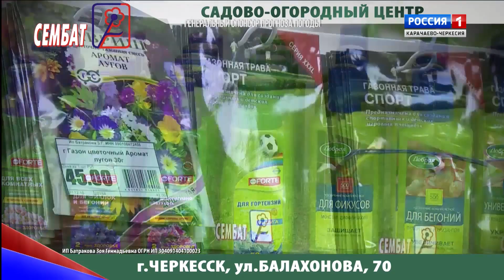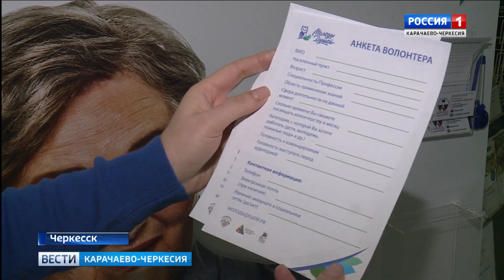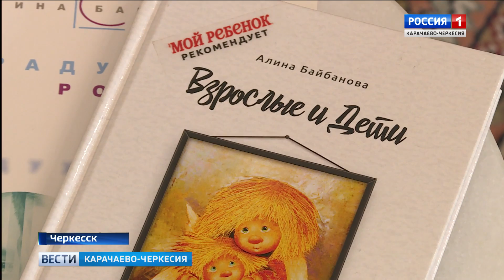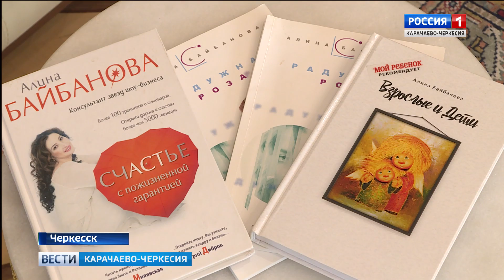Вести Карачаево-Черкесия 18.01.2019